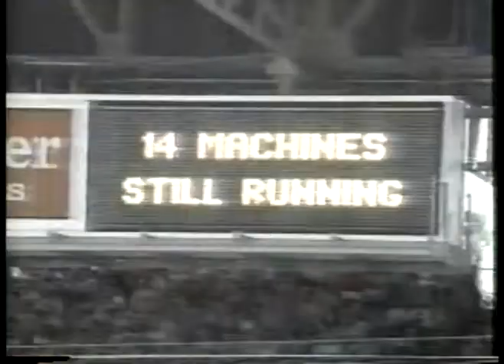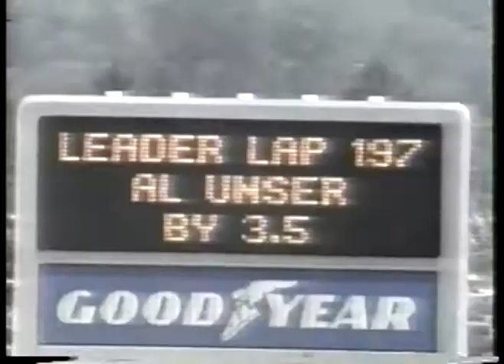Auto Racing - 1987 - NBC Sports Highlights - The 1987 Indy 500 In Review - With Bill Macatee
has the largest and most diverse vintage AUTO RACING video library online